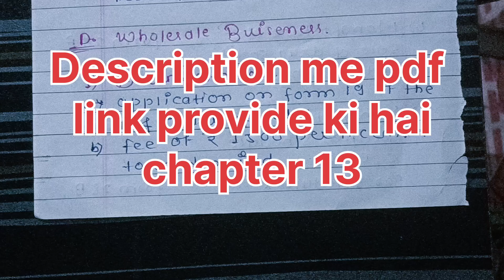good regulatory practice pharmacy law and ethics || Part 2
PHARMACY LAW AND ETHICS CHAPTER 13 PDF  🖇️

good regulatory practice pharmacy law and ethics

good regulatory practice jurisprudence

documentation in pharmacy

e-governance in hospital pharmacy
good regulatory practice the pharmacourse2.O

pharmacy law and ethics chapter 13

chapter 13 pharmacy law and ethics

import of drugs in jurisprudence

import and export of medical device

export of drugs jurisprudence

inspection in jurisprudence